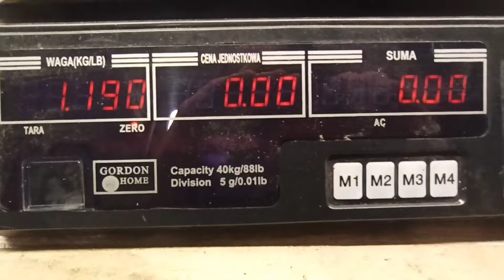Ceny miedzi w górę! Wiec czas na korowanie przewodów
Nadszedł ten czas, miedź poszła w górę więc trzeba zabrać się za korowanie i najpewniej sprzedaż miedzi. zapraszam na film